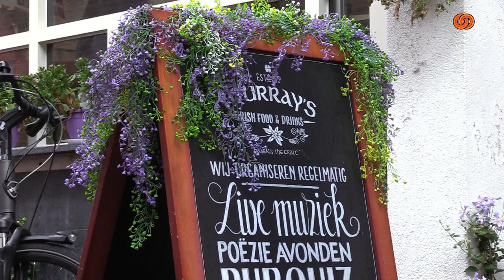Maak Max Mogelijk - Aflevering 11